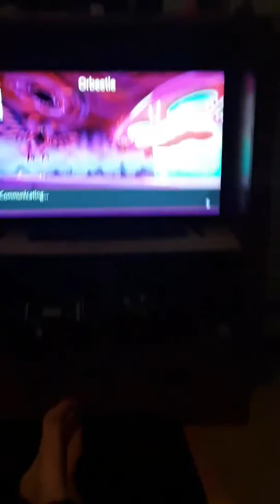Max raid battle episode 4 orbeetle part 2